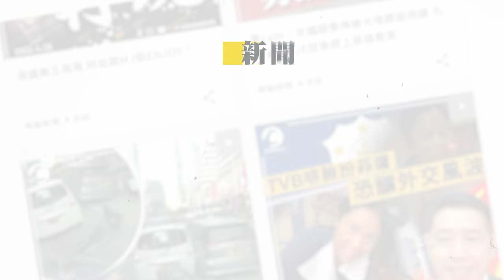大劉記招(1/5) | 解釋皇室堡鬧男路人始末 長期成「搵笨目標」患創傷後遺症｜Channel C HK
大劉劉鑾雄今早在銅鑼灣皇室大廈華置辦公室召開記者會，親身回應與前女友呂麗君（現名呂姵霖）復合傳聞。記者會歷時個半鐘，大劉稱自己說話很吃力，表明「唔係憤怒情形下都唔想開」，又表示記者可隨便發問，他會盡量回答，但其間記者只准拍照及錄音，不可錄影及上載錄音，記者電話亦需暫放大劉前方枱頭。